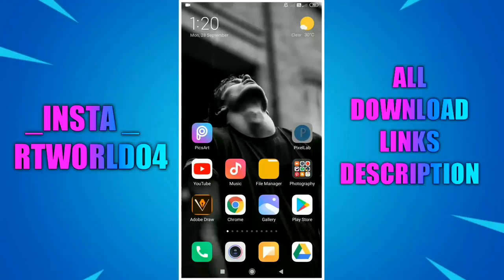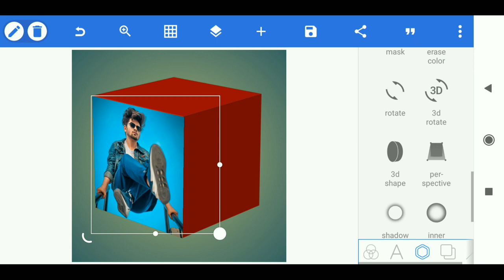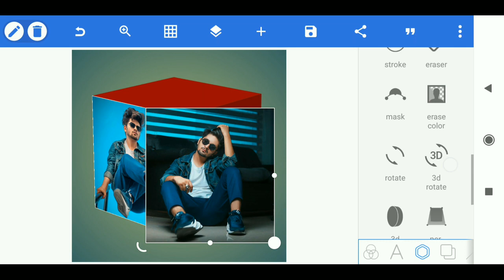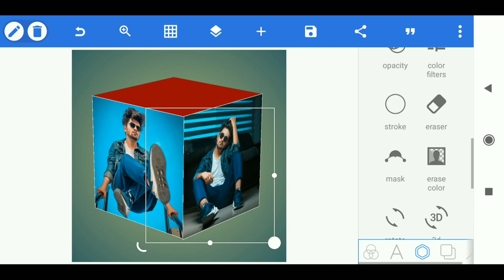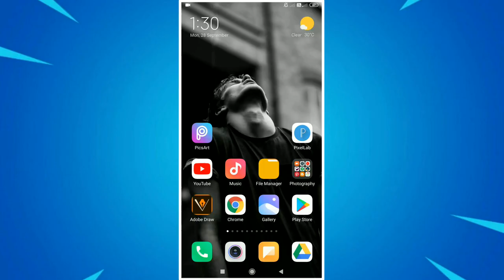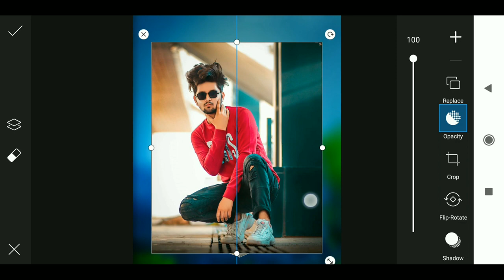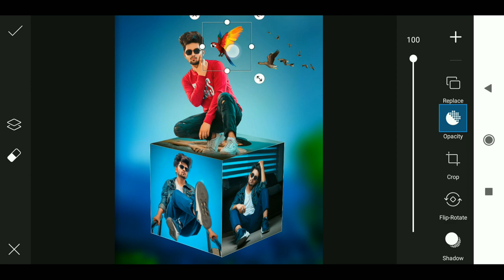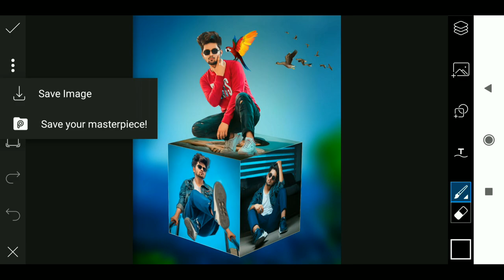3D Creative Photo Editing | PicsArt Tutorial | Latest 3D Photo Effects | RTWORLD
1 LIKE = More Motivation
1 SHARE = Dubbel Motivation

332RT. WOrLD